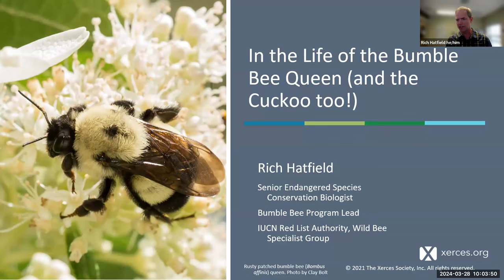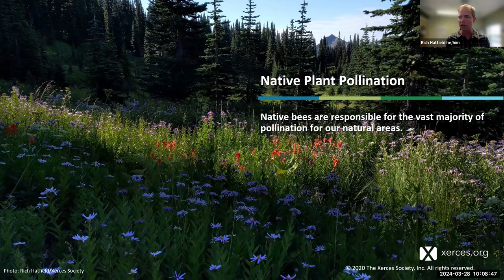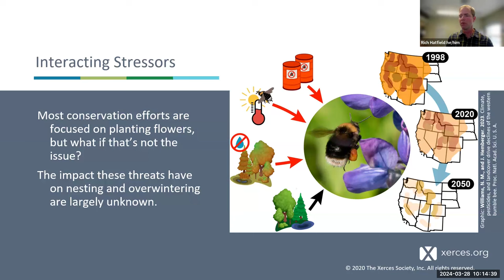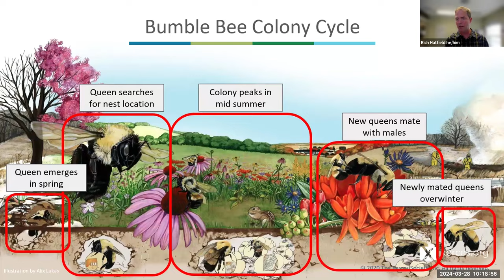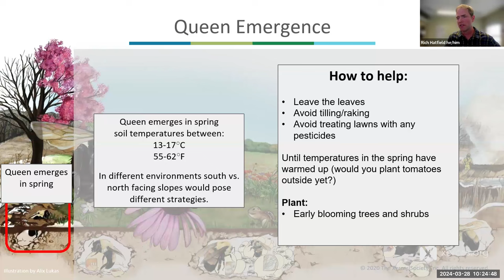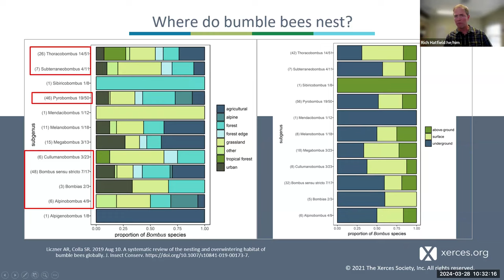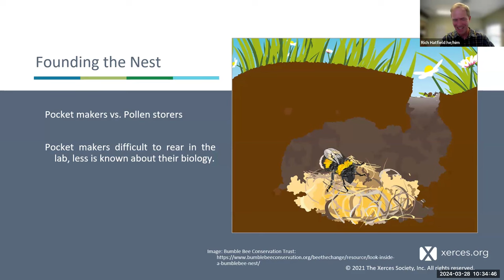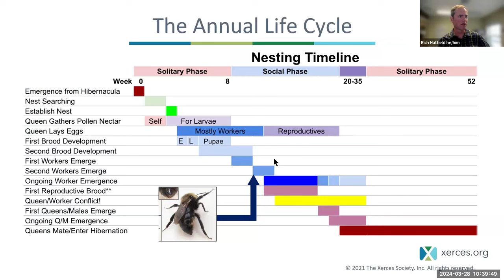In the Life of the Bumble Bee Queen and the Cuckoo too!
Join Rich Hatfield, Xerces Senior Endangered Species Conservation Biologist, to take a deep dive into the reproductive females of bumble bees, including cuckoo bumble bees. We'll primarily look at the solitary phase of the lifecycle, including what is known about where and how they hibernate, and what we know about what it takes to establish a nest and how they select a site. We'll likely have as many questions as answers in this webinar, but please join us for an exploration into the lesser known aspects of bumble bee ecology.

Cover Photo: The Xerces Society/Mace Vaughan